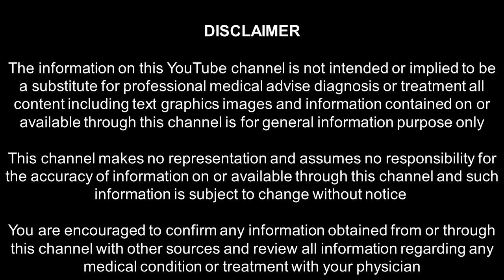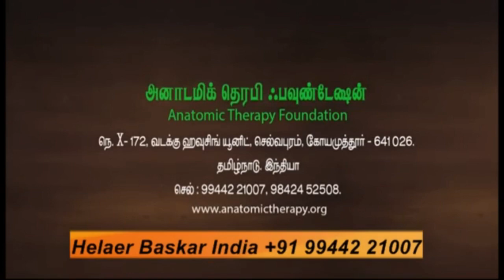1.Anatomic Therapy Introduction | செவி வாழி தொடு சிகிச்சை ஒரு அறிமுகம் | what is Anatomic Therapy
1.Anatomic Therapy Introduction |  செவி வாழி தொடு சிகிச்சை ஒரு அறிமுகம் | what is Anatomic Therapy | செவி வாழி தொடு சிகிச்சை என்றால் என்ன